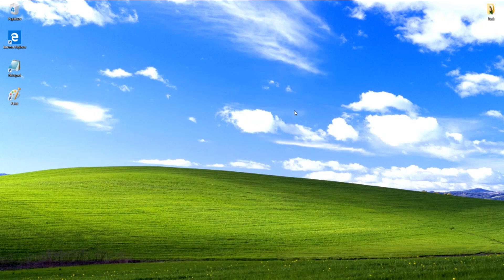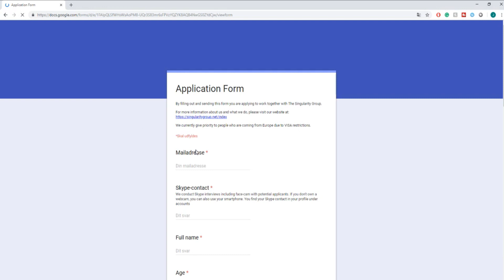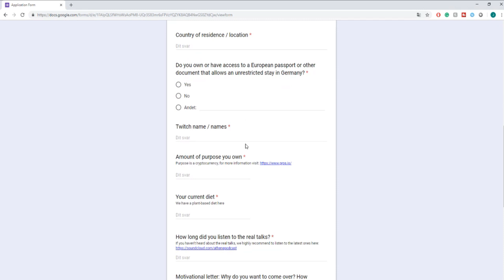HOW TO GET FREE CLASH OF STREAMERS GEMS AND CRYPTON HACK!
Just a parody/joke bro